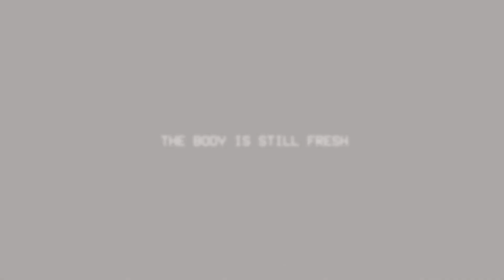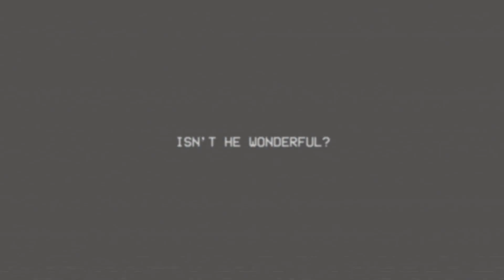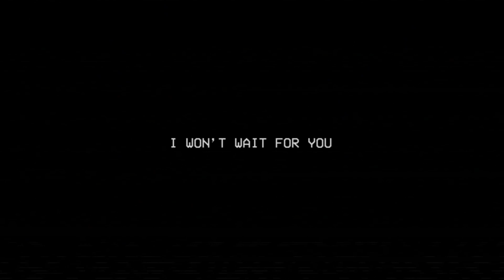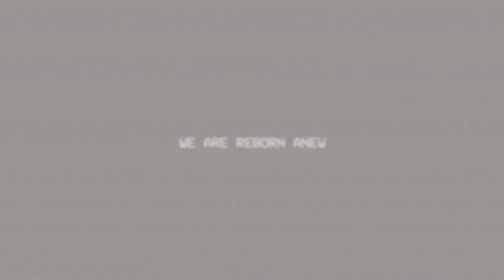The End Of Catnap | Poppy playtime chapter 3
it's time to finally end this.